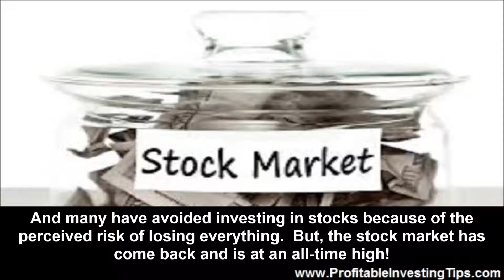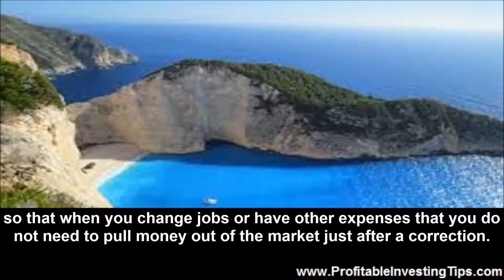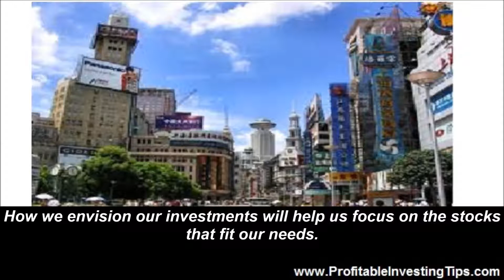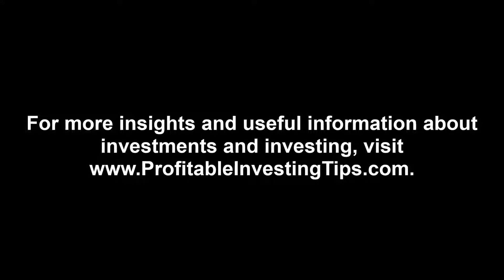Tips on How to Start Investing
The stock market crashed in 2008 and ushered in the Great Recession. Many who had investments in the stock market sold at huge losses and have stayed away ever since. And many have avoided investing in stocks because of the perceived risk of losing everything. But, the stock market has come back and is at an all-time high! If you missed out on the run up since the crash there is still hope but there are also pitfalls for beginning investors. Here are a few tips on how to start investing.

At What Point Should You Start Investing?

If you are putting money away for a rainy day or for retirement the sooner you start the better your eventual results will be because of the exponential growth that stock investments offer. But first take care of a few essentials. How to start investing in the stock market begins with putting your financial house in order. The high points are that the stock market outperforms other investments over the long term. And before you start putting money into stocks you need to pay off your credit cards because the interest you pay on those is more than a beginner can expect to make on his money in the market. Then you need a place to live and the mortgage interest deduction on your home is an excellent investment. And last before starting to invest you need a cash fund of three to six months income so that when you change jobs or have other expenses that you do not need to pull money out of the market just after a correction.

Several years ago we wrote about how to invest $10,000 assuming that you inherit money or have put together that much.

In deciding how to invest 10,000 dollars let’s look at investment horizon, risk tolerance, growth versus income, and diversification as the first considerations on the way to deciding what is a good investment for our first stock. How we envision our investments will help us focus on the stocks that fit our needs. If we are looking to save money for retirement we may choose different investments than if we are saving for a down payment for a house and hope to have built up a substantial amount of capital in, lets’ say, five years. Our risk tolerance should be built upon our ability to absorb the loss of our investments in their entirety. Someone close to retirement may want to look at dividend stocks more closely than growth stocks and a younger investor will certainly want to cash in on the exponential growth of a strong growing company. Diversification is always important as it lets us benefit from growth in different market sectors and commonly cushions losses in one stock/sector with gains in another.

Once you have decided on what approach to take you need to pick stocks. Start with what you know. For example, physicians or pharmacists should be familiar with drugs and drug company products. That sort of specialized knowledge puts them at an advantage in picking stocks. Then a new investor needs to learn to determine intrinsic stock value. That is the value of a stock based on forward looking earnings. When that projected value is greater than market price the stock is a buy and when it is lower it is a stock to sell or avoid. No matter how great a stock tip may seem do your own homework before investing. Aim for a mix of dividend stocks that provide cash return as well as growth stocks with the potential for multiplying their value. And pay attention to your portfolio as you go because what was solid stock one month may be a sell the next.